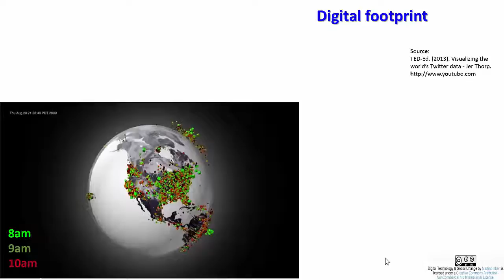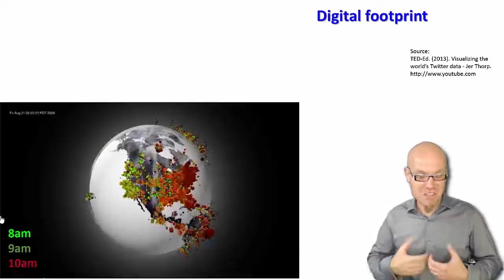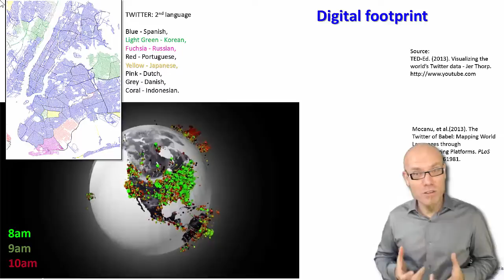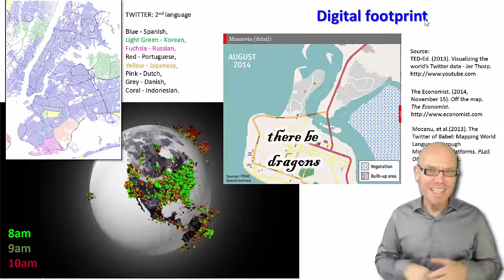DT&SC 7-4: Digital Big Data Footprint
In specific, check out the courses on
"Big Data, Artificial Intelligence & Ethics"